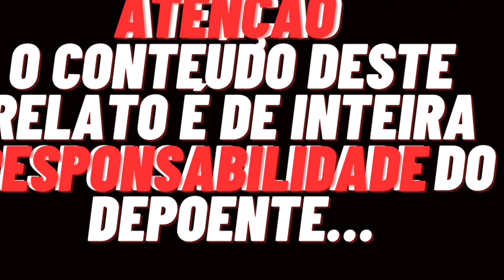AS PROPAGANDAS ENGANOSAS DA IURD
✅DESCUBRA A ESTRATÉGIA INFALÍVEL
PARA FATURAR TODOS OS MESES ENQUANTO VOCÊ DORME OU ASSISTE SÉRIE, MESMO QUE VOCÊ ESTEJA COMEÇANDO DO ABSOLUTO ZERO NO MARKETING DIGITAL.

SE DE ALGUMA FORMA ISSO FAZ SENTIDO PARA VOCÊ, CLIQUE NO LINK ABAIXO